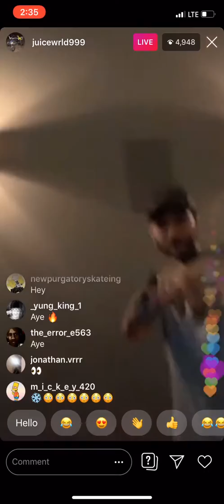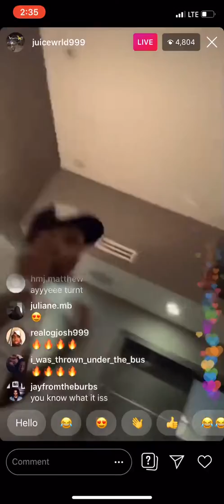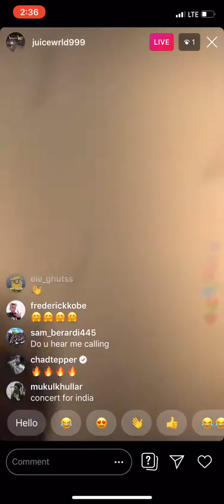Juice WRLD~Party ft. G Herbo 2019 Unreleased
All new unreleased snippet of Juice WRLD- Party ft. G Herbo.
I miss you bro. I hope you’re watching my back Juice. 999 forever. Rip GOAT🙏🐐🖤😪

More Juice WRLD freestyles and Unreleased song on my channel. Have a good day. 999

RIP Juice WRLD 😢💔 can’t believe he is gone forever..
NEW JUICE WRLD Attitude unreleased Live Snippet captured on instagram live August 8 2019 ! Juice Wrld freestyled with ease on Futures hit song Codeine Crazy on Instagram Live right on the tour bus. Nonstop! So feel free to jam to more Juice WRLD on my channel! :) Mad respect and amazing talent.
# freestyle king goat 999 tour death race for love  rolling loud live unreleased snippet song post malone vs juice wrld armed and dangerous wrld on drugs fast fast forward candles rich and blind legends goat does not stop at all chicago 999 juice the kid empty rip lit ski mask evil twin robbery all girls are the same lucid dreams armed & dangerous 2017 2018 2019 old school Juice Wrld Rolling 2019 Loud full set tfue sues tfue talks about contract tfue live stream desr tfue juice wrld freestyle on Instagram live mom interviews juice wrld momma cuff interviews juice wrld 999 cuff boys interviews juice wrld lyrical lemonade landon cube and cuff boys cam haller vs juice wrld abyss relapse juice wrld official audio Juice WRLD - Relapse (Official Video) tyla yaweh - high right now Juice WRLD New Album 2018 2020 juice wrld can freestyle about anything AIRHEAD1001 airhead1001 juice wrld leak leaked
Juice wrld follow new juice wrld Unreleased songs Instagram live june 3 2019 june 4 2019 NEW JUICE WRLD FREESTYLE May 2019 ! Juice Wrld freestyled with ease on Futures hit song Codeine Crazy on Instagram Live right on the tour bus. Nonstop! Mad respect and amazing talent.
# freestyle king goat 999 tour death race for love  rolling loud live unreleased snippet song post malone vs juice wrld armed and dangerous wrld on drugs fast fast forward candles rich and blind legends goat does not stop at all chicago 999 juice the kid empty rip lit ski mask evil twin robbery all girls are the same lucid dreams armed & dangerous 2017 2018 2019 old school Juice Wrld Rolling 2019 Loud full set tfue sues tfue talks about contract tfue live stream desr tfue juice wrld freestyle on Instagram live mom interviews juice wrld momma cuff interviews juice wrld 999 cuff boys interviews juice wrld lyrical lemonade shot up a party party landon cube and cuff boys cam haller vs juice wrld abyss relapse juice wrld official audio Juice WRLD - Relapse (Official Video) tyla yaweh - high right now Juice WRLD New Album 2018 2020 juice wrld can freestyle about anything AIRHEAD1001 airhead1001 juice wrld leak leaked juice wrld is fucked up after the death of his father juice wrld father died juice Wrld complications molly savage money hunt try me watch me 5 am freestyles are east how to freestyle lair Juice Juice wrld momma cuf cuff boys interviews Yung Bans anxiety Juice wrld paulwalker juice wrld codeine casket juice wrld feline juice wrld bandit juice nba youngboy new album December nesquick juice wrld unreleased no good analog in the summer left right fall in love lost and found simmer down running off from plugs better off alone Nintendo juice wrld unreleased gas high all week better off alone airport security for the team juice wrld Lil Yachty

Want to hangout with me on Live Stream?

Credit: juicewrld999 Instagram Live.
Juice Wrld Free Style 2019 Live Codeine Dreaming
5/14/2019 May 14,2019 Juice Wrld Tour Bus Freestyle

5/14/2019 May 14,2019 Juice Wrld Tour Bus Freestyle